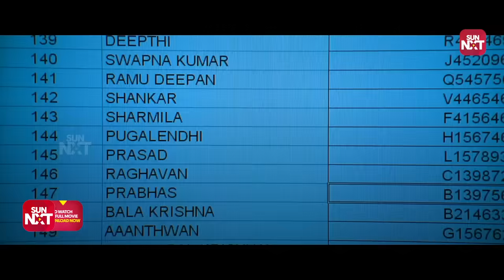Suriya's Master Mind🔥 | Ayan | Tamannaah | Jagan | Karunas | Full Movie on Sun NXT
Join Suriya and Tamannah in the action-packed thriller "Ayan," as a mastermind unravels a heroin smuggling mystery. Experience the adrenaline rush as Suriya relentlessly pursues the real culprits.

Ayan is a 2009 Indian Tamil-language action film co-written and directed by K. V. Anand. The film, starring Suriya, Prabhu, Tamannaah, Akashdeep Saighal, Jagan, and Karunas